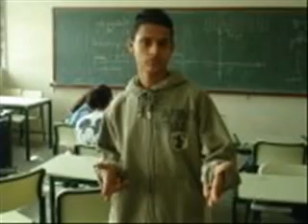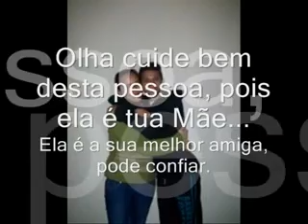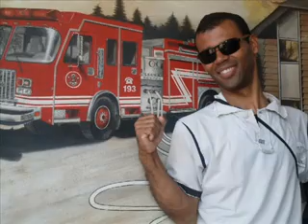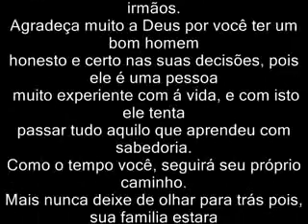Para Você São Paulino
Meus Parabéns...